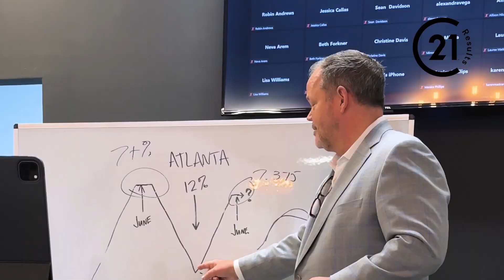Meet Century 21 Results | #1 Century 21 Brokerage in GA!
Terry Swanson spent 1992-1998 working as an onsite sales agent for Centex Homes. He became the top agent for the Atlanta division for his final 3 years. In 1998, he founded Results Realty Services, now known as Century 21 Results. It quickly became a top producer for Atlanta's residential sales.

Terry Swanson, Owner & Visionary
Century 21 Results
2920 Ronald Reagan Blvd, Ste 113
Cumming, GA 30041